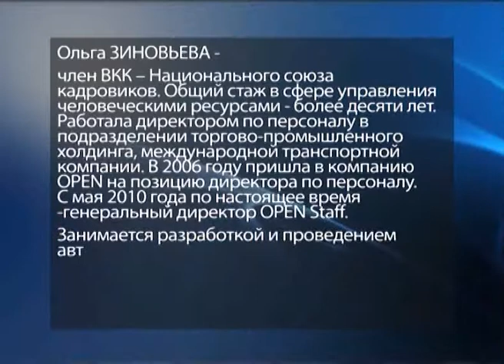Источник успеха - Ольга Зиновьева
Как Ольга Зиновьева за 6 лет выросла из директора по персоналу в генерального директора компании, как так вести себя на собеседовании, чтобы вас взяли на работу, и насколько важна команда в любимом деле!

Герой программы: Ольга Зиновьева, генеральный директор компании OPEN STAFF

Ведущие: Алексей Воинов и Елена Цуркан